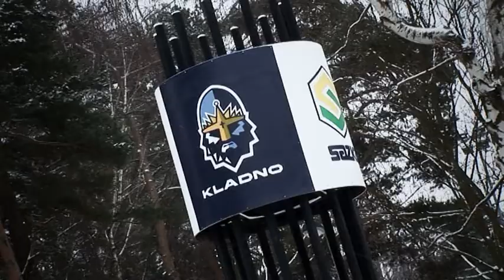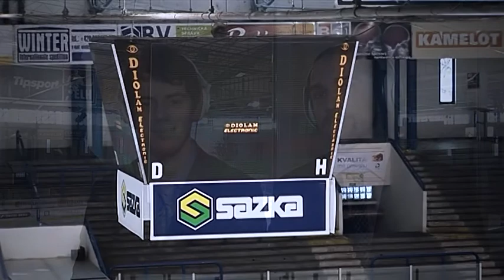Maturitní klip | Sportovní Gymnázium Kladno | Atletika vs Hokej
Tento maturitní klip byl vytvořen dle scénáře studentů "Sportovního gymnázia Kladno". Sportovní atletická a hokejová třída si navzájem prohodily své zaměření. Jak se atletické třídě podařilo překonat hokej a hokejové třídě atletika, můžete sami posoudit z jejich klipu.

Velikost videa 480p | 16:9 | mp4

Scénář: maturanti Sportovního gymnázia Kladno
Kamera a střih: Richard Jurák